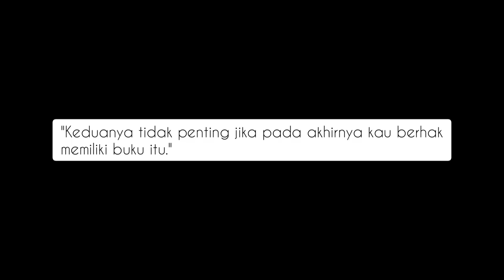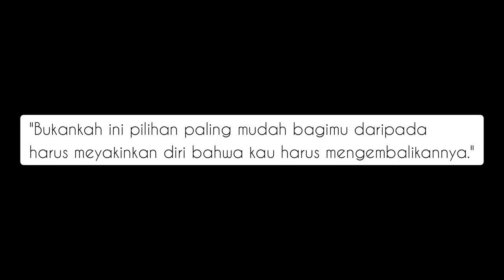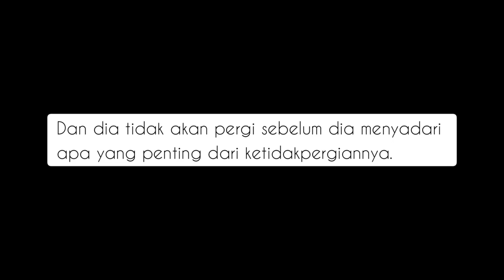Pergi By Daisy Bell | Short Story Version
Pergi versi Cerita Pendek oleh Daisy Bell. Untuk versi puisinya only text version dan kali ini aku mencoba menulis cerita pendek dalam satu video. Kapan-kapan akan aku unggah di blog dan wattpad. Semoga menginspirasi.